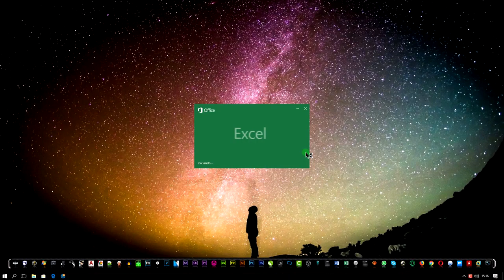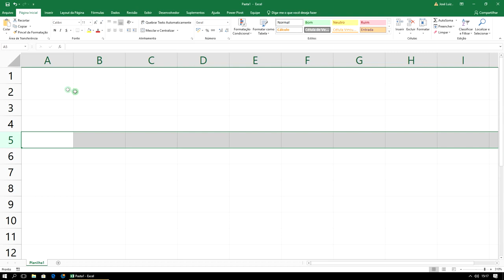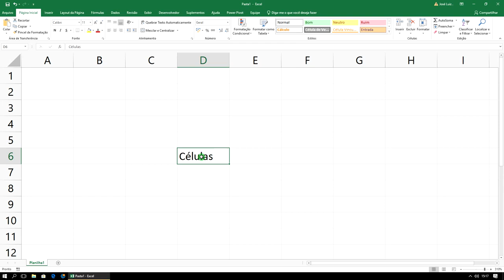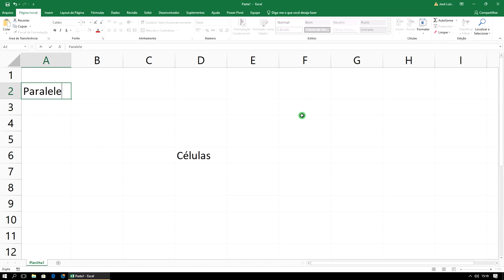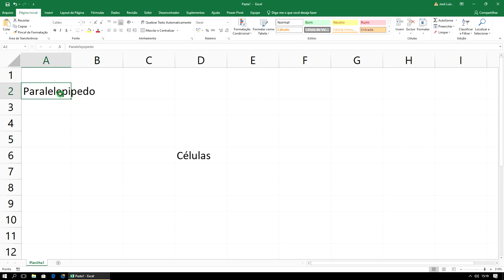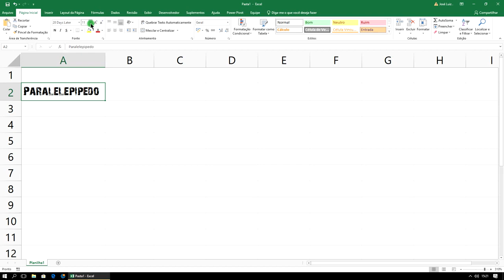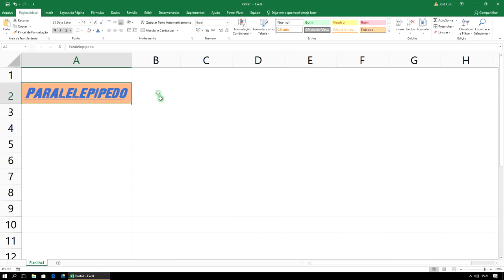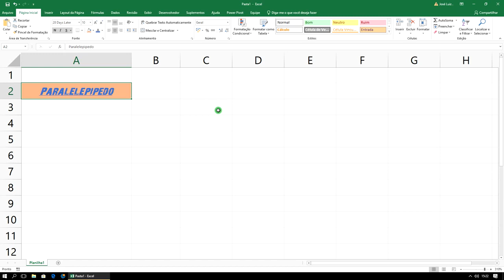Curso Excel Completo Iniciante ao Avançado Aula 1 - 2021/2022